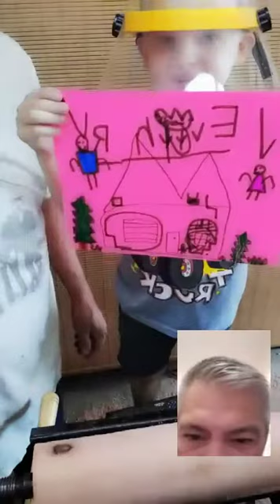Desert Rat Rocket Ship W/ captain Evan September 28, 2021